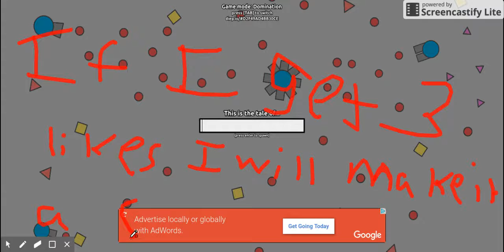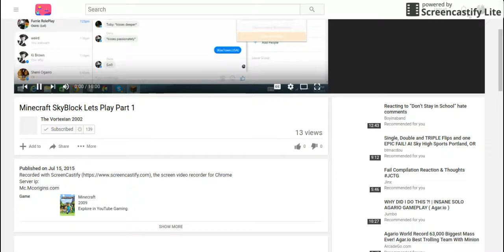I stink! Diep.io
Welcome to another video! Today i will be playing Diep.io!
If you want to make it a series, you will need to make it possible by leaving a like or comments!
If I get 3 likes i will make it a series!